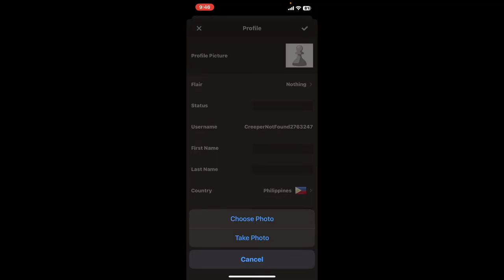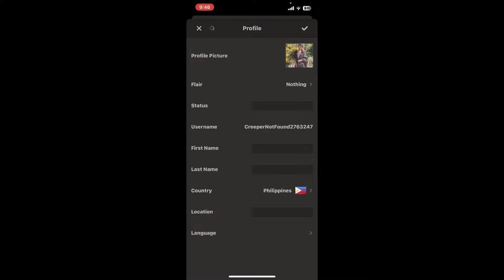How to Change Chess.com Account Profile Picture 2023?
Unlock the secrets to updating your profile picture on the Chess.com app with our step-by-step guide. Whether you're looking to showcase a new photo or add a touch of personality to your profile, this tutorial has you covered. Watch now and learn how to easily customize your Chess.com identity!